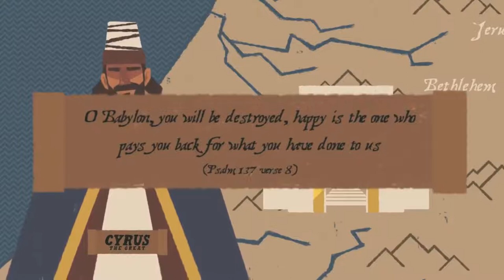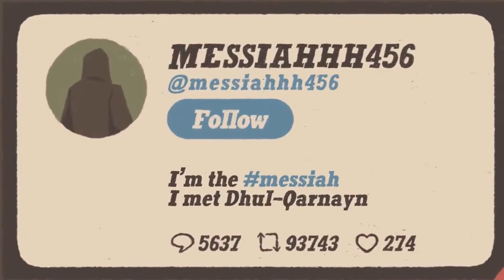Palestine Before Zesus A.S - Islamic Lecture | Omar Suleiman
Situation of Palestine before Prophet Jesus A.S.
Palestine Before Zesus A.S is an Islamic Lecture video.